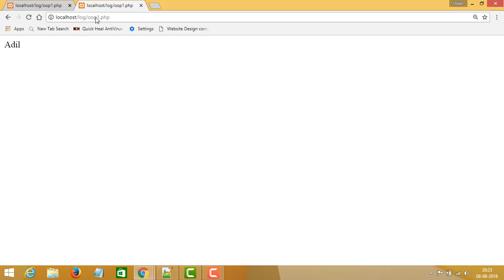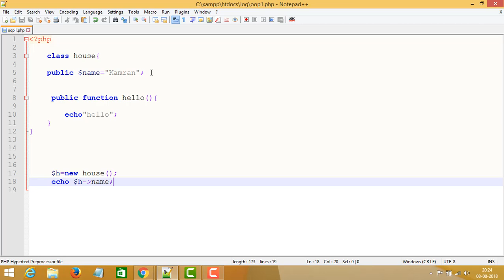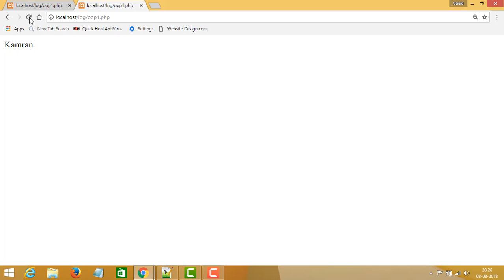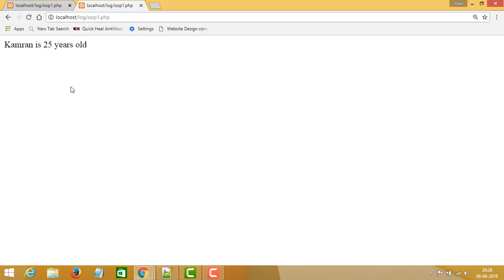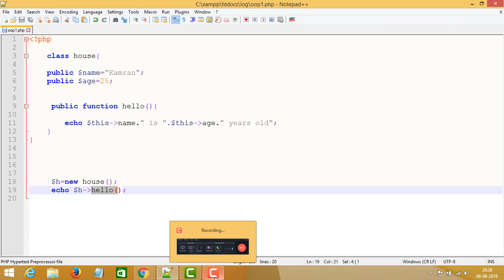Object Oriented Programming in PHP Part 6 | use of $this-